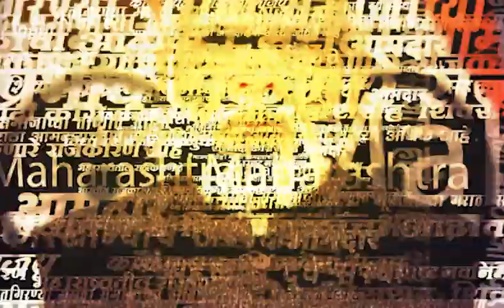Thane Heavy Rain | ठाण्यात मुसळधार पाऊस, सखल भागात पाणी साचण्याची शक्यता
आज पहाटे पासून शहरात पुन्हा एकदा जोरदार पावसाला सुरुवात झाली आहे.गेल्या दोन दिवसांपासून गायब असलेल्या पावसाने आज पुन्हा एकदा हजेरी लावलेली आहे
Location : Thane
Video Produced By : Tushar Ovhal
Video Edited By : Siddesh Karawade
Reporter : Saam TV News